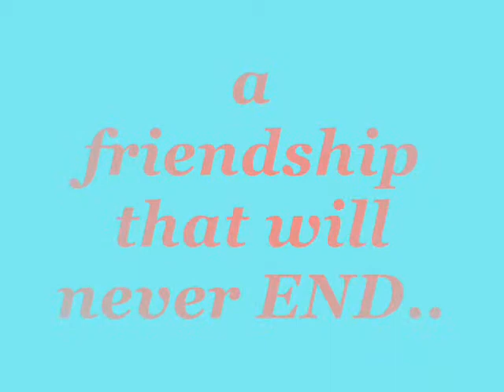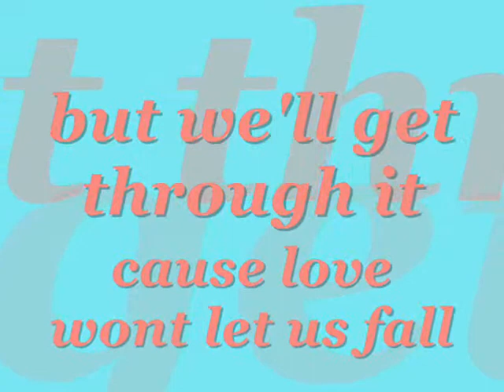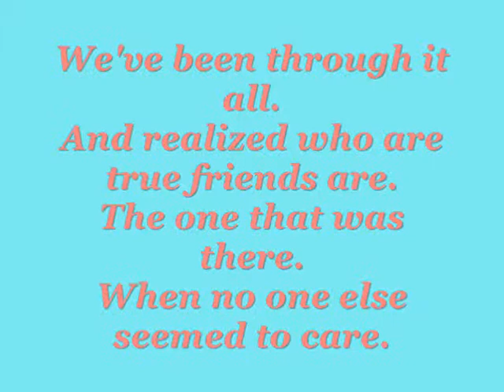count on me